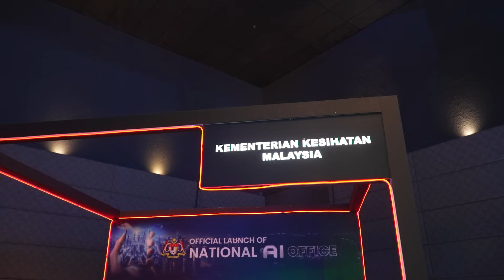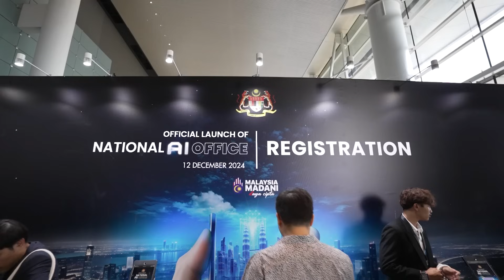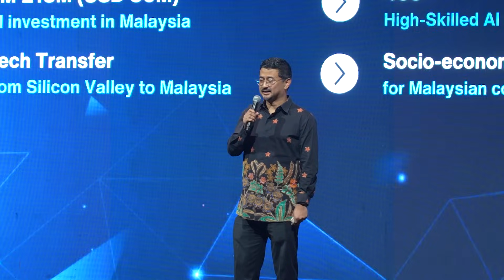The Future is Now: Official Launch of National AI Office (NAIO)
The launch of the National AI Office (NAIO) on the 12th of December marks Malaysia’s bold step in  positioning the country as a key player in AI within ASEAN and the broader global landscape, while ultimately harnessing the benefits of AI for the rakyat. As the central authority driving Malaysia’s AI agenda, the NAIO will play a prominent role in enhancing the country’s AI capabilities by fostering innovation, promoting cross-sector collaboration, and supporting the integration of AI into government, industry, and societal frameworks.

As we approach 2025 — an undeniably significant year for our nation as we assume the ASEAN Chairmanship — I am optimistic that we will witness impactful initiatives and policies powered by the NAIO, initiatives that will not only elevate our country as a beacon of excellence, but also propel ASEAN to become a formidable digital force on the global stage.